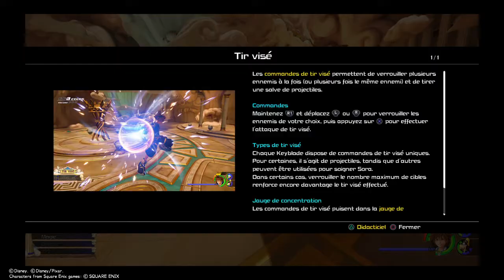LA FIN DU MONDE DE L’OLYMPE ! KINGDOM HEARTS Ⅲ #2